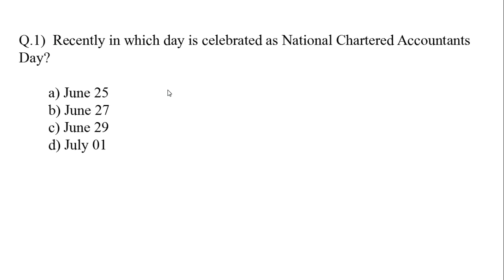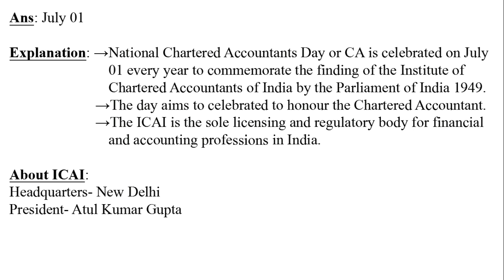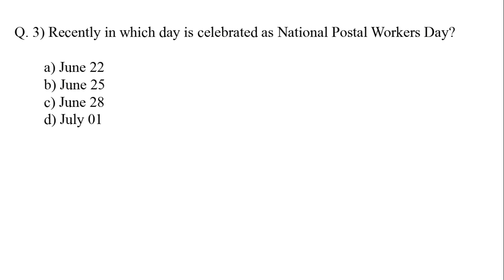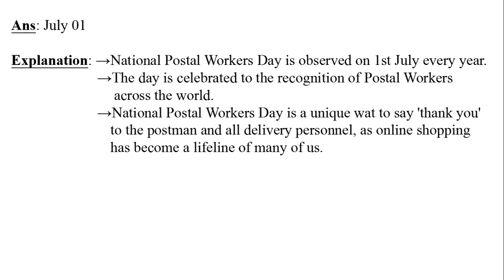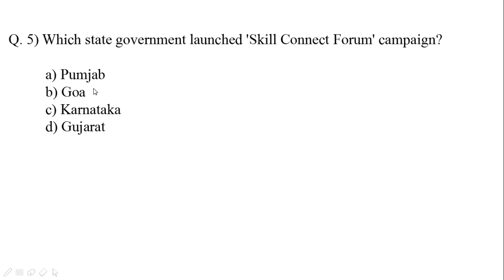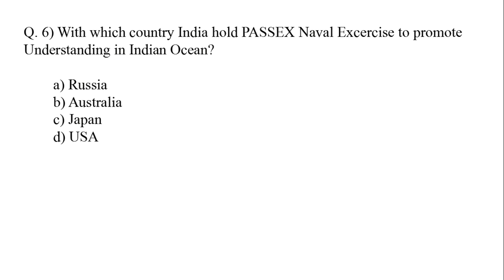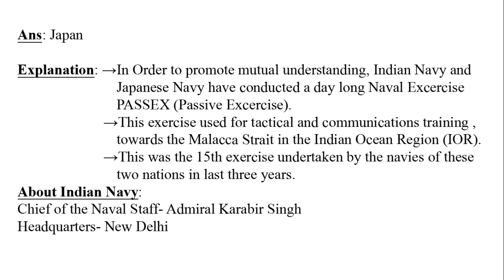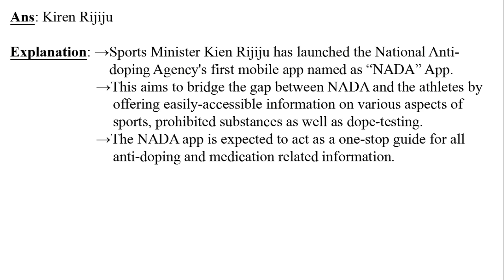Daily Current Affairs-80 | 03 July 2020 Current Affairs | Current Affairs in Hindi | Daily CA